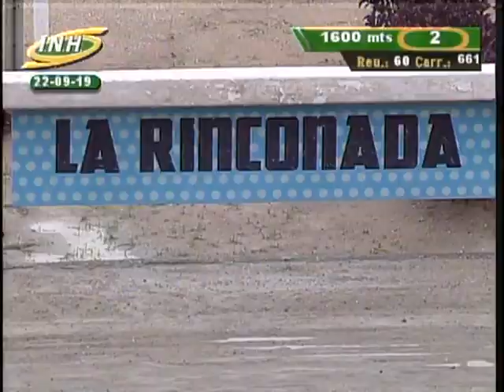2da Carrera | Roadstar | Reunión 60 | La Rinconada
En la 2º carrera gana el Nº 3 "Roadstar", con la conducción de Edgardo Arévalo y entrenado por Ademar Rodríguez, en el segundo lugar llegó la tordilla "Trufa Blanca".